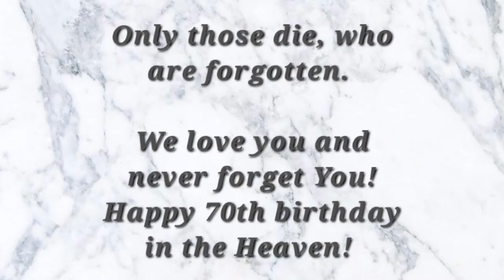Rolf Köhler - Lonely Nights In Avalon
This video made to Rolf 70th birthday.
He can't celebrate with us, but never forget him.
24th May 1951, on this date the amazing soul ,heart and singer born.
He singing all great decades the 60s from years to  2000s ,till that day when he gone in 2007. Still missing but his beautiful voice,songs, his spirit  always with us.